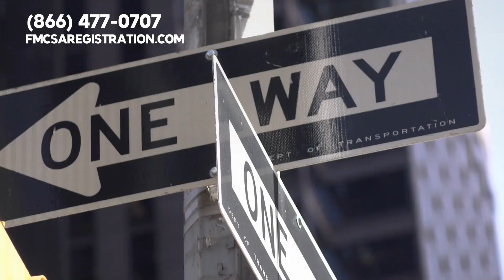DOT Regulations for Garbage Trucks | Following the rules is Important for Up and Coming Changes in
Attention, all truck drivers! The International Roadcheck 2023 is coming up and this year’s focus is on lights and hours-of-service (HOS) violations. This is a serious check where inspectors scour your truck for physical defects and visible violations that could land you a full roadside inspection. Last year, the HOS violation was the biggest driver of out-of-service conditions, accounting for a whopping 34.7 percent of all violations. If you're a waste and recycling hauler, pay extra attention to cargo securement and vehicle maintenance violations as these are common mistakes that can easily be avoided. At Registration llc, we’re here to help you comply with complex DOT regulations and keep you safe on the road.

🎧 Chapters / Show Notes:

0:00 - Intro
0:07 - DOT regulations for Garbage Trucks
0:16 - Business of Waist management
0:36 - Garbage trucks are commercial units
1:07 - Maintaining a garbage truck
2:01 - Regulations in Place for Garbage Trucks for safety